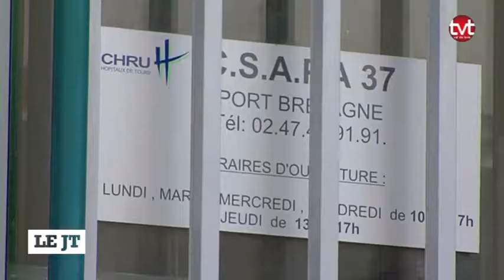Addict aux jeux : une consultation au CHRU de Tours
Un centre de soin, d'accompagnement et de prévention en addictologie a ouvert à Tours. Objectif : prévenir les pathologies d'addiction aux jeux.